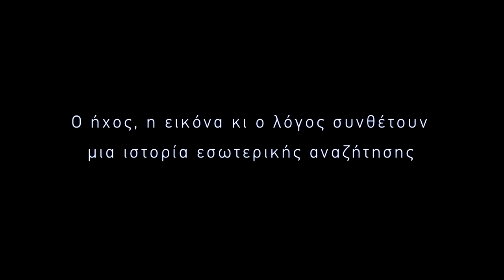Alex Drakos Trio | Live at six d.o.g.s Trailer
Alex Drakos Trio "Tora"
Τετάρτη 10 Μαΐου
six d.o.g.s.

Ο Alex Drakos Ktistakis (Αλέξανδρος - Δράκος Κτιστάκης), ένας από τους σημαντικότερους δεξιοτέχνες Έλληνες drummer, παρουσιάζει με το γνωστό του σχήμα, το Alex Drakos Trio, την μουσική παράσταση με τίτλο “Tora”στο six d.o.g.s. την Τετάρτη 10 Μαΐου.

Η μουσική του Alex Drakos Trio έχει ως αφετηρία την Jazz ενώ παράλληλα δανείζεται στοιχεία από πολλά διαφορετικά είδη μουσικής όπως την rock, την pop, την electro αλλά και την παραδοσιακή Ελληνική μουσική και όλα αυτά σε συνδυασμό με προηχογραφημένη αφήγηση, ποίηση και λόγο.

Από την ιδιαίτερη αυτή μείξη των επιμέρους στοιχείων σε συνδυασμό με μία εντυπωσιακή video προβολή και έναν ατμοσφαιρικό σχεδιασμό φώτων, συντίθεται μία ιστορία εσωτερικής αναζήτησης. Ένα αποτέλεσμα με αφηγηματικό χαρακτήρα, όπου κάθε σύνθεση αποτελεί σταθμό της  ιστορίας αυτής. Μία μουσική παράσταση πολυποίκιλη και ατμοσφαιρική που καθηλώνει τον ακροατή και ξεπερνά τα όρια της Jazz.

Alex Drakos Trio στις 10 Μαΐου στο six d.o.g.s.
Μην το χάσετε!

Τετάρτη 10 Μαΐου.

Τιμή εισιτηρίου: Γενική είσοδος 8 ευρώ

Συντελεστές:
Αλέξανδρος Δράκος Κτιστάκης | τύμπανα, samples, δραματουργία
Γιάννης Παπαδόπουλος  | πιάνο, πλήκτρα
Χάρης Χαραλάμπους | ηλεκτρικό μπάσο

Ολγα Τζίμου | video art
Δημήτρης Καρπούζας | ηχοληψία
Μαρία Βενετάκη | σχεδιασμός φώτων, χειρισμός video